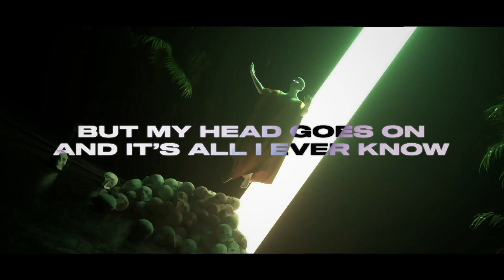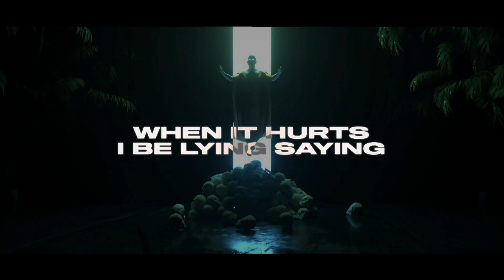Josh A & Arcando - EASIER (Lyric Video)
Yo! This is Arcando, digital artist & sample creator.

The Official Audio for Josh A & Arcando - EASIER